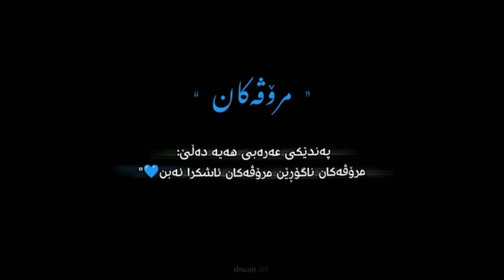جوانترین ئیدیت کە تا ئێستا بڵاوم کردبێتەوە🌚